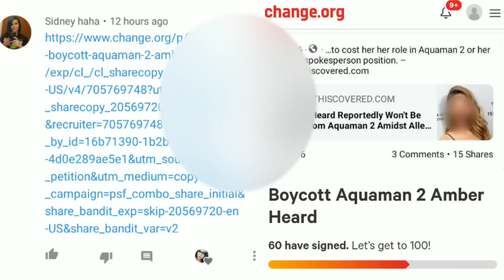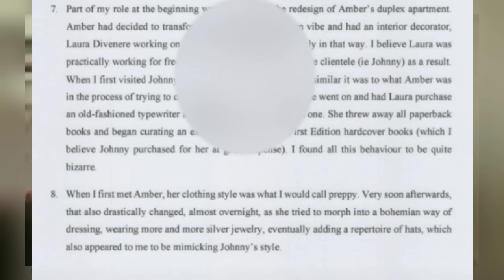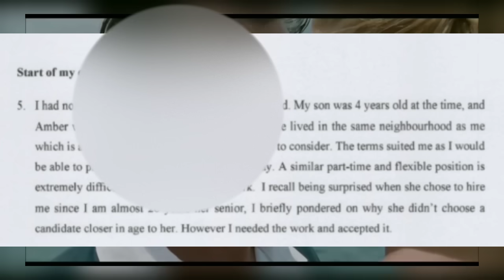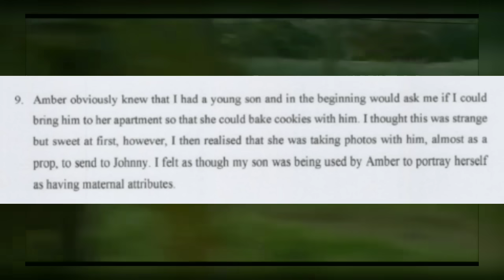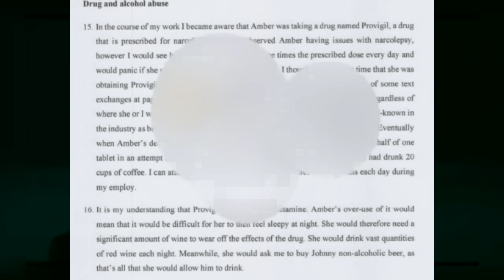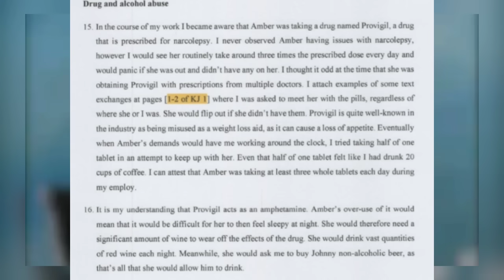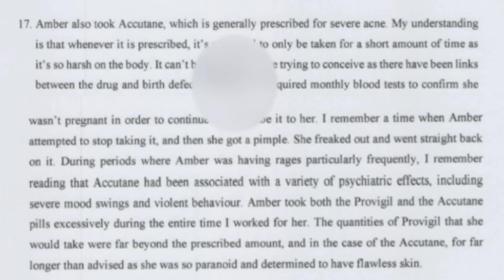New Court Papers Reveal Amber Heard Used Children as PROPS to Impress Johnny Depp | New Petition!